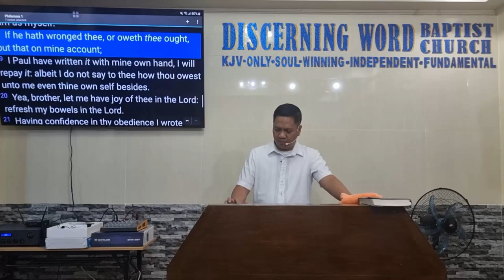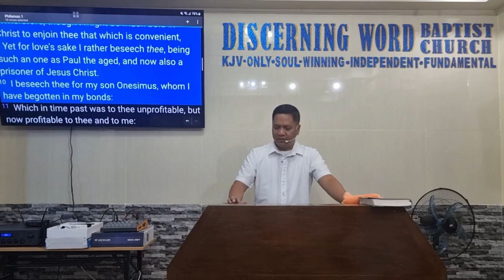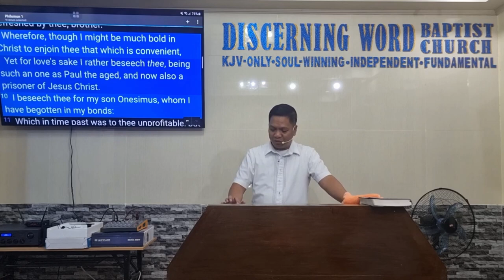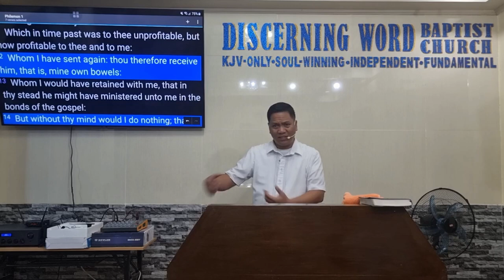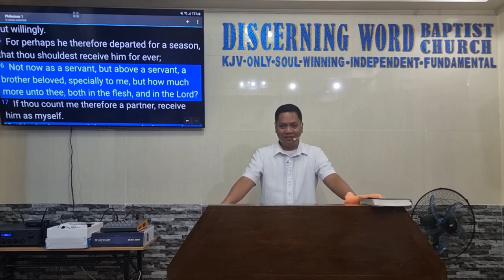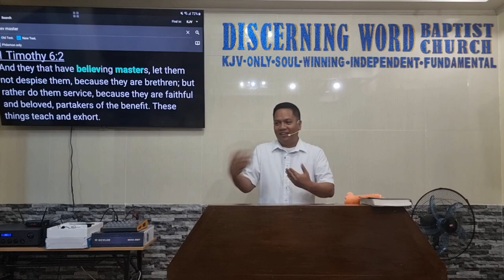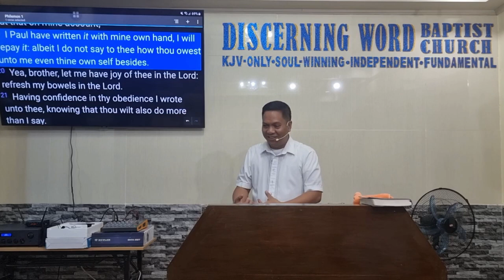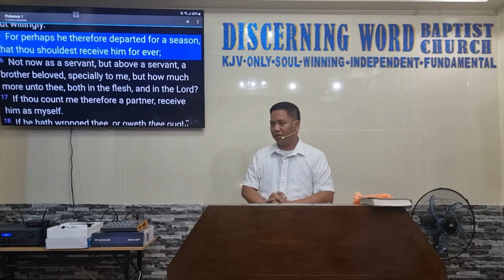"That Thou Should Receive Him For Ever"-Partners in Restoration-Philemon 1b (Baptist Preaching - Ph)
Preaching through the book of Philemon on Thursdays - midweek service - bible study
Philemon 1b - "That Thou Should Receive Him For Ever" (Partnership in Restoration)

KJV-only
Soulwinning
Independent
Fundamental

20240125thurplmn1bQ